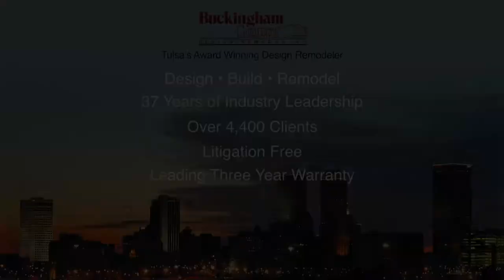The Buckingham Group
The Power of Imagination in Residential Remodeling